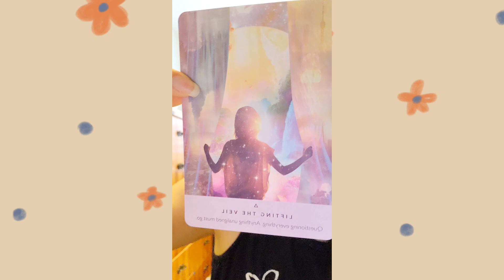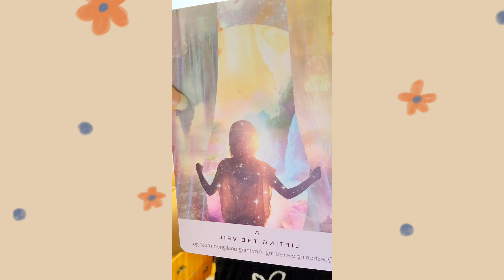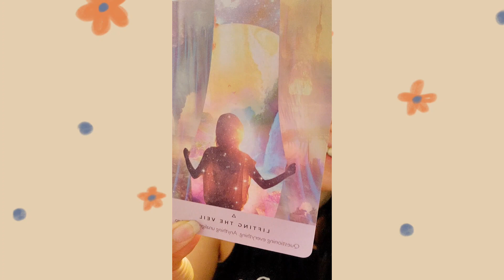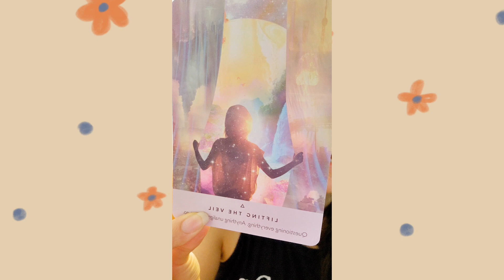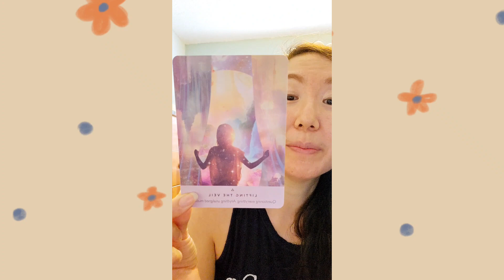Energy healing to lift the veil! See yourself in the eyes of the divine! You're a super star! 🤩🔥✨️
🔥Empowered Inner Teenager & Timeline Energy Healing!

🦄Radiant Inner Child & Timeline Energy Healing!!

💖Powerful Energy Healing for your Soul's Rebirthing Timeline!

🎉Donations gratefully accepted! Thank you very much for supporting my channel!

💌Sign up for the sparkling souls newsletter and receive 2 free healing downloads for twin flames & lightworkers:

🌟 Ancestral Energy Healing for Power and Your Soul's Gifts!

💝 Ancestral Energy Healing for Love and Relationships!

💰Ancestral Energy Healing for Money and Abundance!

🔥 Ground into Love & Union!

Twin Flame Fire Power Activation Healing!

Feeling worthy of love and union!

reiki | reiki healing | Energy Healing | distance reiki |